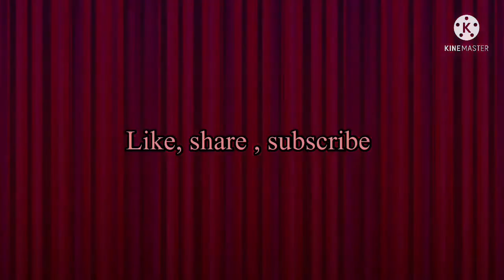How to make Tomatos chicken balls Recipe by Mehreen vlogs